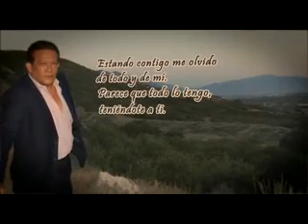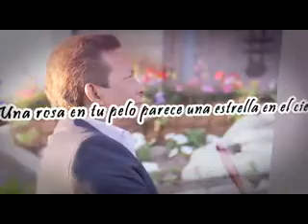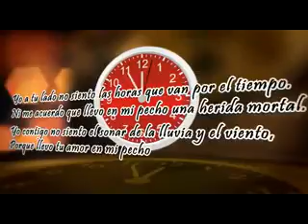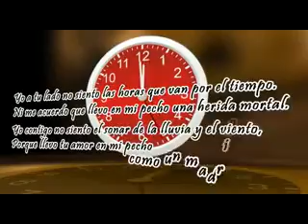Madrigal - Moises Canelo